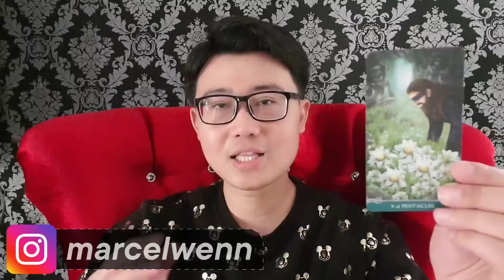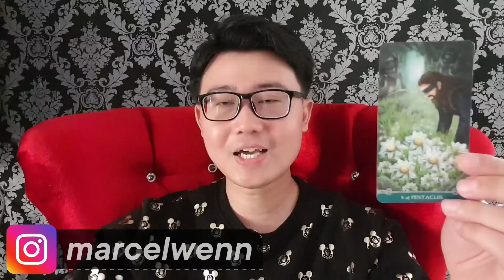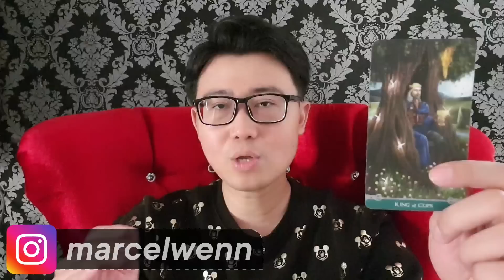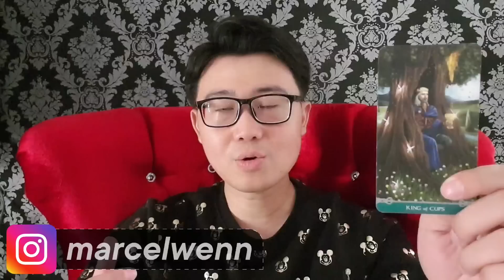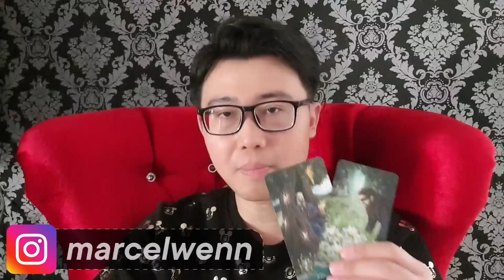PERASAAN HARI LIDA KE PUTRI DA... TERNYATA TIDAK SEPERTI YANG DI BAYANGKAN !!